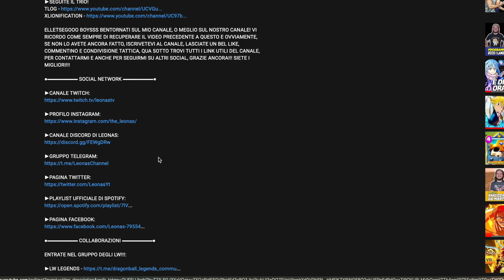5 FEST RATE UP NEL BANNER ANNIVERSARIO??! - Seven Deadly Sins Grand Cross ITA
PARLIAMO DEL BANNER ANNIVERSARIO E DELLA POSSIBILITÀ CHE CI SIANO 5 FEST! GUARDATEVI TUTTO IL VIDEO, GRAZIE E BUONA VISIONE!!!

400 LIKE PER QUESTO VIDEO VERAMENTE STRAORDINARIO SE VOLETE UN PROSSIMO EPISODIO ANCORA PIÙ SPECIALE, VI RINGRAZIO COME SEMPRE E... ELLETSEGOOO BOYSSS!!! ;)

●▬▬▬▬▬▬ SOCIAL NETWORK ▬▬▬▬▬▬●